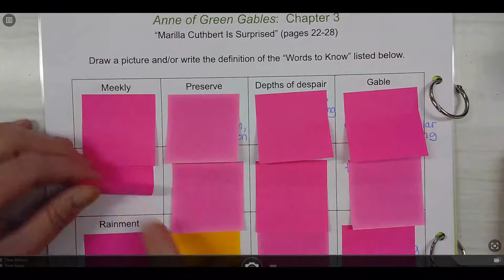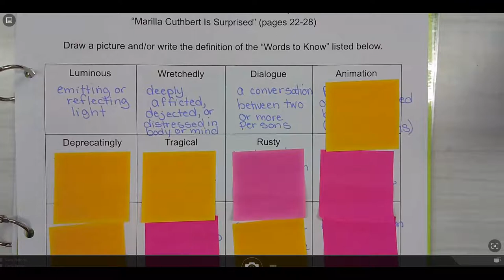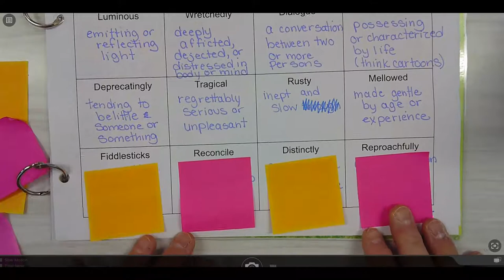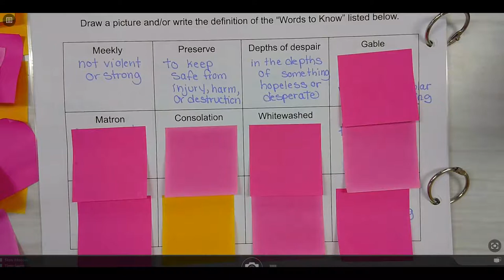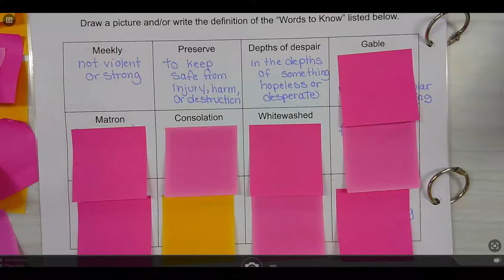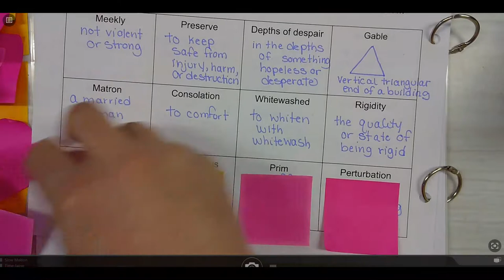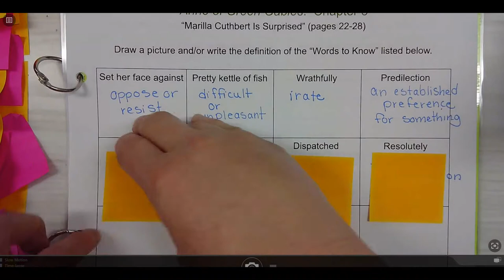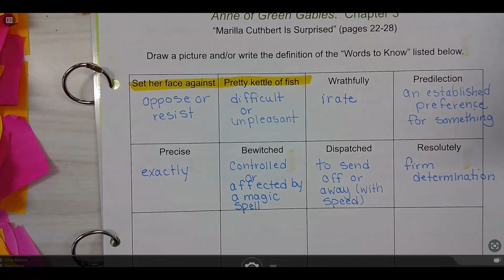Anne of Green Gables Chapteer 3 Questions # 1, 2, and 4